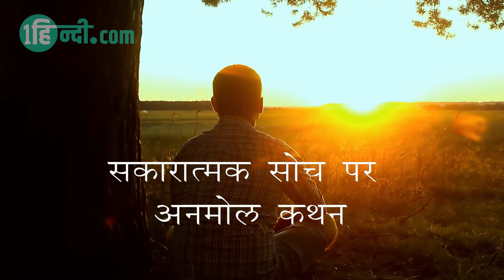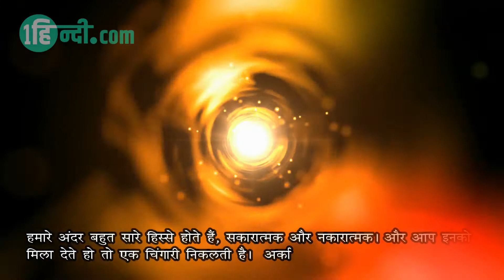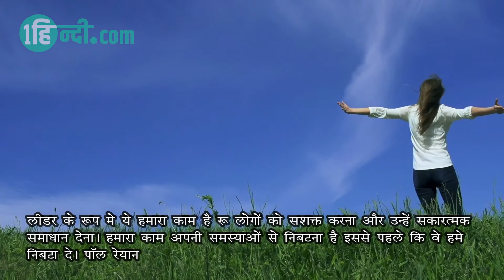Best Positive thinking Quotes in Hindi सकारात्मक सोच पर अनमोल कथन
आज के इस विडियो में हमने Best Positive thinking Quotes in Hindi सकारात्मक सोच पर अनमोल कथन पर विडियो बनाया है।

हमारे वेबसाइट में पढ़ें :
51 सकारात्मक सोच पर अनमोल कथन Best Positive thinking quotes in Hindi